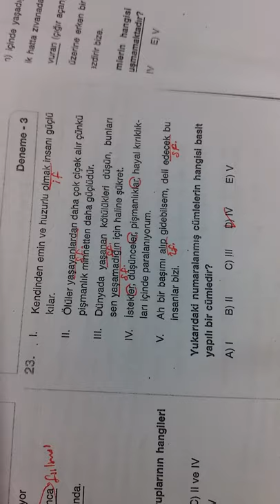10.SINIF BİLGİ SARMALI TÜRKÇE